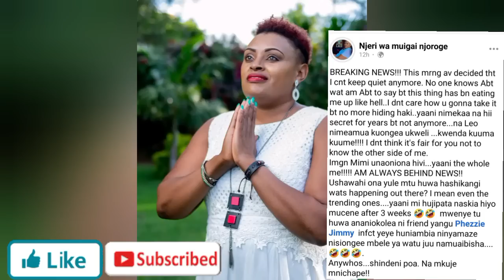😥woi,FINALLY NJERI WA MUIGAI KÚGA NDEGÚKIRA RÍNGÍ NA KÚMBURA ÚMA WOTHE HADHARANI